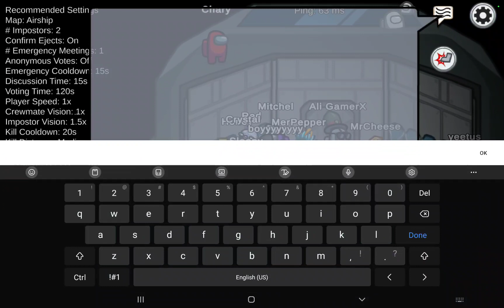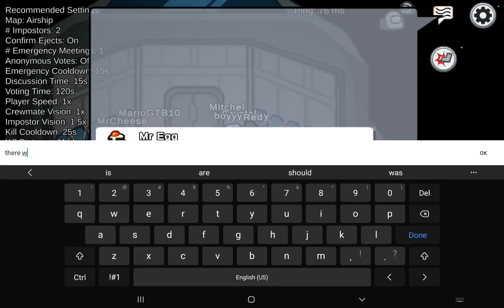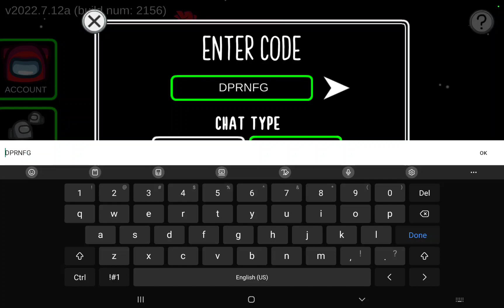sire encounter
sire in amog